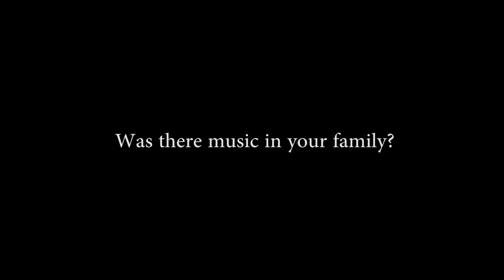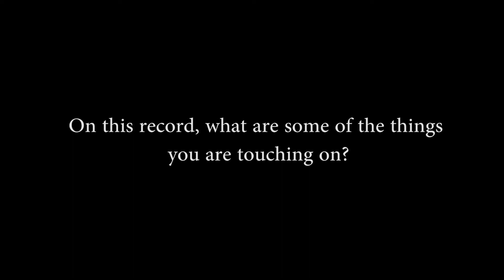Kevin Casey - The making of Magnolia Road - Part 1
The making of Magnolia road is a short film documenting the creation of Kevin Casey's  latest album "Magnolia road" .

In this film you will be given an insight to the recording process and the songs and the stories behind them .

Filmed in Dublin 2017.